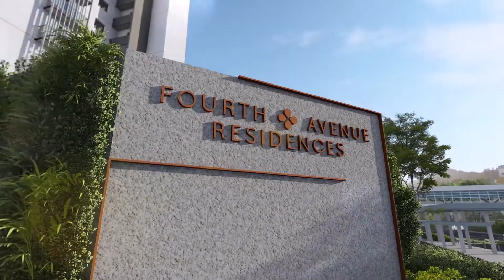Fourth Avenue Residence Fly Through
Fourth Avenue Residence is a new launch residential development that is just a mere 1 minute walk to Sixth Avenue MRT Station.